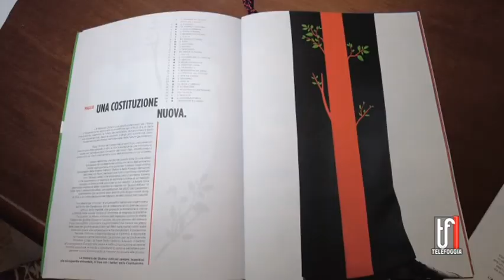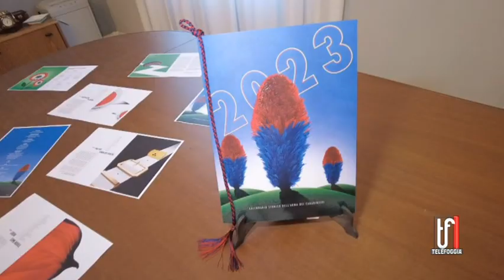INTERVISTA CALENDARIO CARABINIERI 28 10 2022 TG TELEFOGGIA